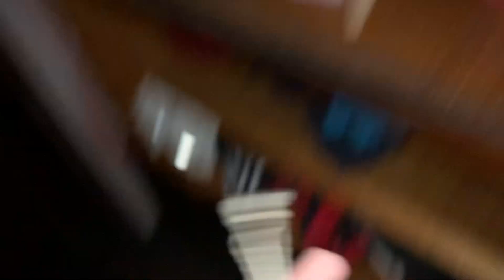This ASMR trigger is the best you have ever heard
Write a comment!